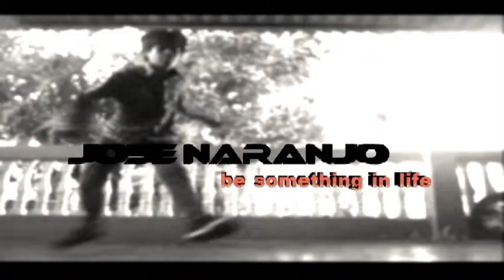Jose Naranjo ♔Be Something in life♔ [FreeStep]